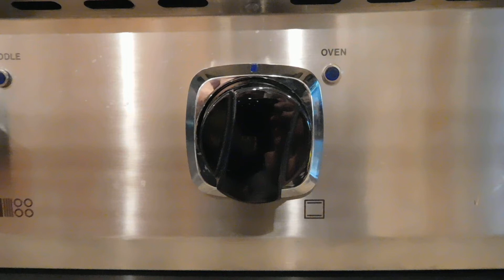Viking Range 4 flashes error left oven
This error is from our Viking range left oven.